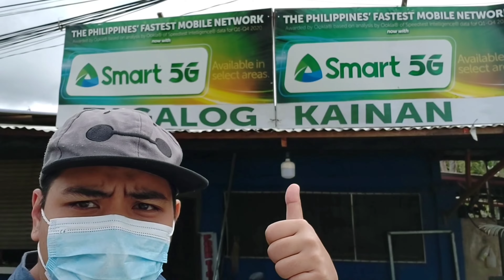(Michael's Vlog S4) Episode 14: SO LONG FOR SONLON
On the part of the MSPHeartsMonth this Super Special Celebrity Best Epic TripPaMore TravelPaMore TravelThursday Original Content of Michael Sacamos Parody, the "MSP" YoutubeOriginals Series called MICHAEL'S VLOG.

Here's our 4th episode of our 4th season of this title, will have an another new and exciting Supercalifragialisticepialidocious day together with me, and the entire Sacamos Brothers here ForTheFirstTime at here at Visitor's House in Sonlon, Asuncion, Davao Del Norte for this late Chinese New Year wonderful travel vlog in just no time during the Coronavirus Pandemic/COVID-19... 😀

Special Thanks to:

Tagalog Eatery, Tagum City, Davao Del Norte